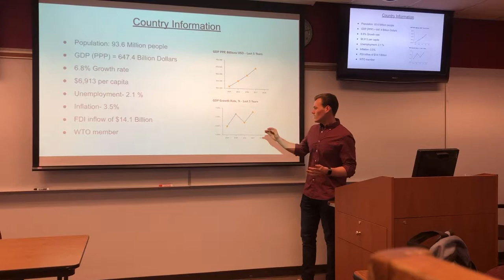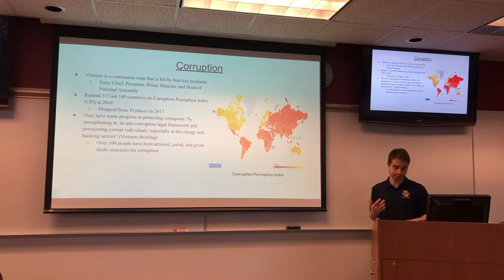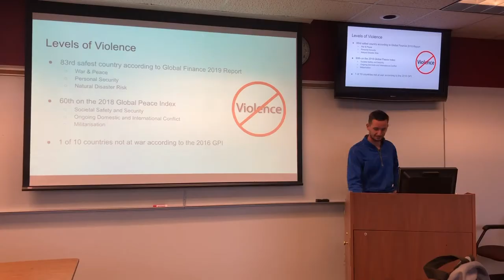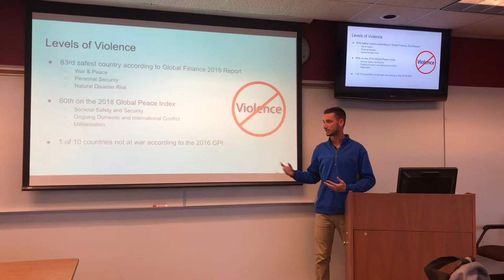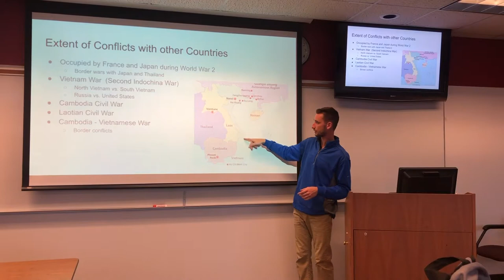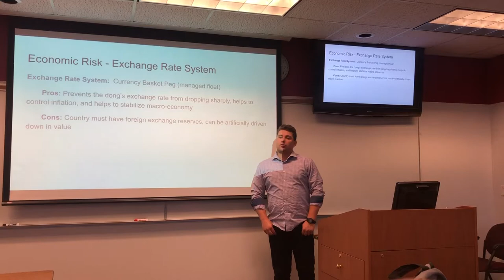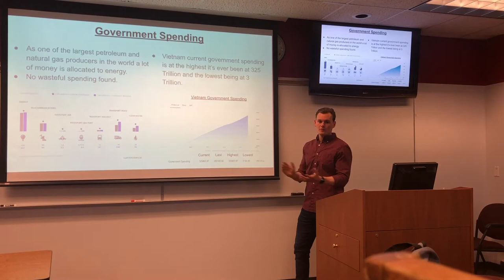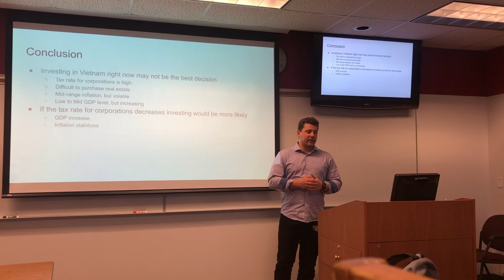Vietnam Group Project